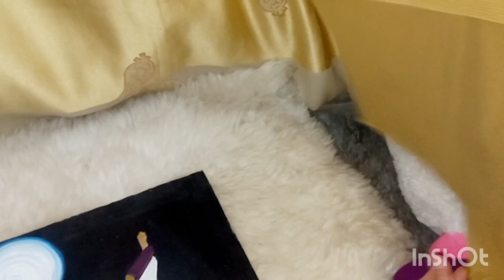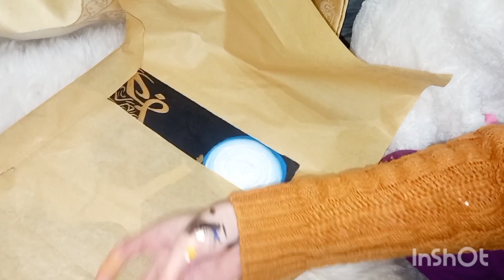How I pack my orders !! Small business ideas ✨️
Hello viewers!!
if you want to buy something from me like candles, resin jhumkas, fabric dupattas and paintings etc